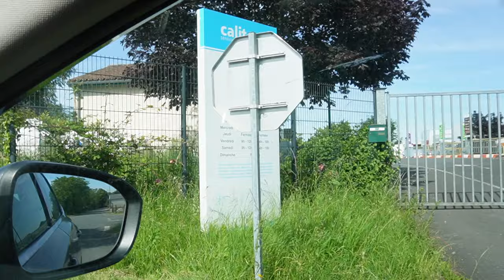A new beginning in France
In this video, I answer our subscribers questions about the trials and tribulations of moving to France after Brexit. But despite all the woes, it has definitely been worth it.

visa,
visa application,
post brexit,
rural france,
living in rural france,
learning french,
renovation projects,
mental health,
mens mental health,
PTSD,
Complex PTSD,
C/PTSD,
anxiety,
depression,
attic conversions,
bathroom renovations,
leaving england,